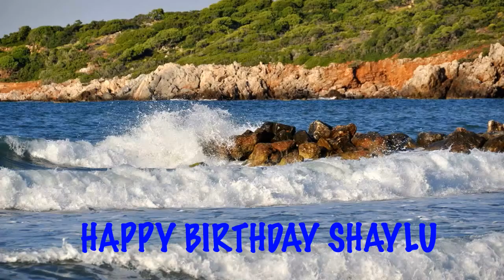Shaylu Beaches Playas - Happy Birthday